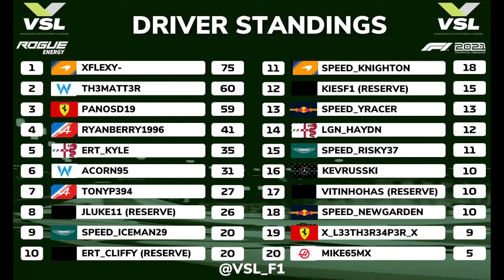VSL F1 Season 7 Commentary | Round 5 | Canada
Welcome to another video on my channel. I hope you enjoy the content I create. This is my commentary for VSL F1 Round 5 for Season 7. This is the Canadian GP.